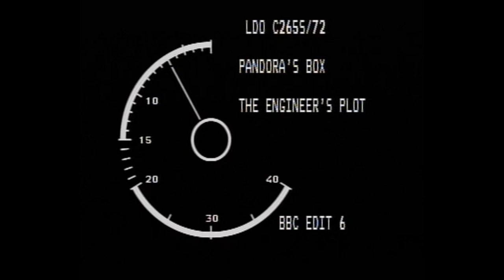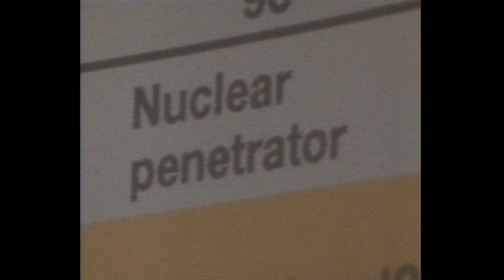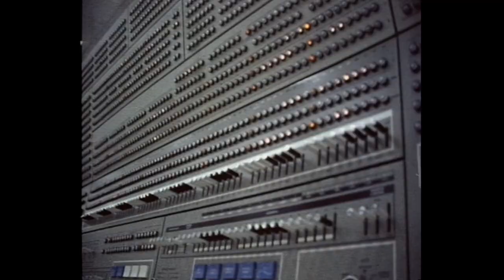FILM OF THE DAY: Pandora's Box (1992)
Adam Curtis's Pandora's Box

Only included first two episodes in this as sped-up remixes, as the audio only covered the first two, and didn't want four whole more of them so...